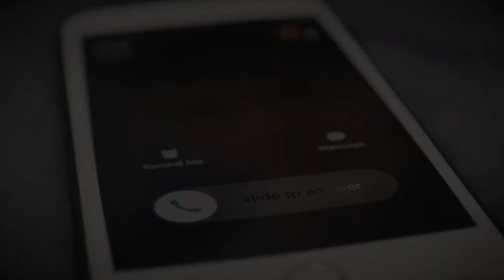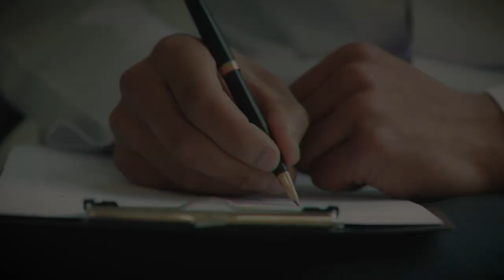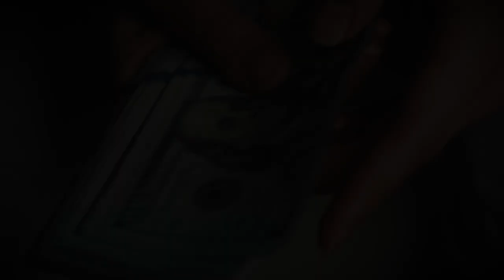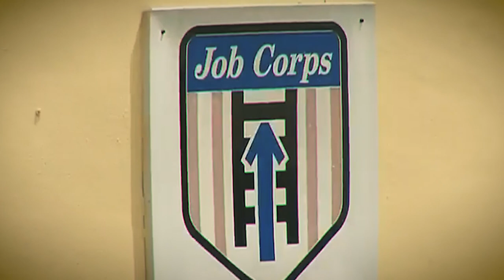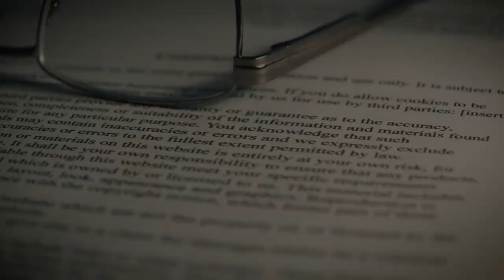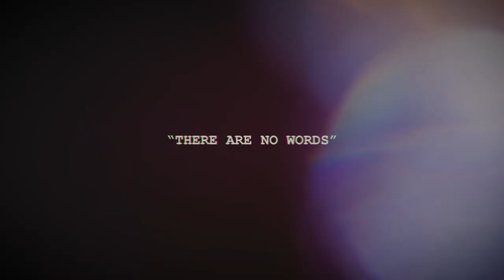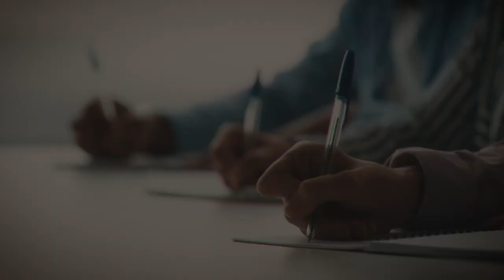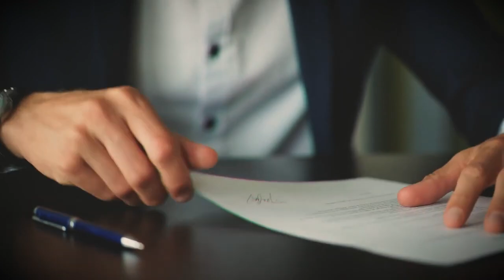Classmates Kill Teen Boy For Fun - The Jose Guardado Case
The youngest of six children, Jose Amaya Guadrado, was born in the small country of El Salvador. Jose's mother, Lucia, moved her family to the United States when he was a child. To protect her family, Lucia fled El Salvador in the summer of 2015 to escape the violence there. Sadly, violence occurs everywhere, and it found Jose, Lucia's youngest son, in Florida during the summer of 2015.